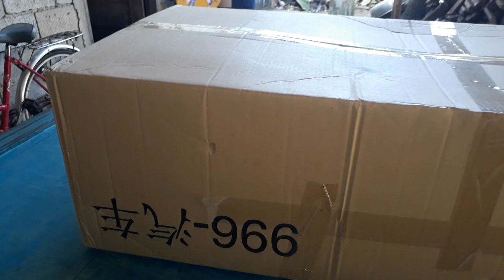Rechargeable Toy Car 996 White